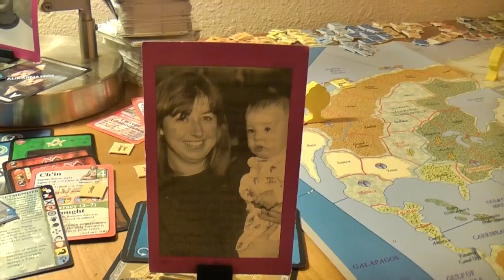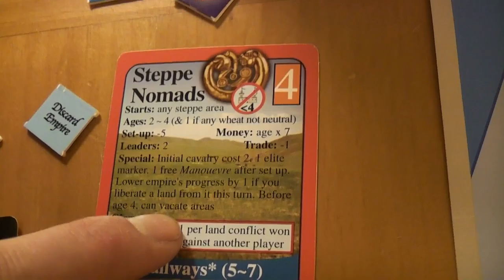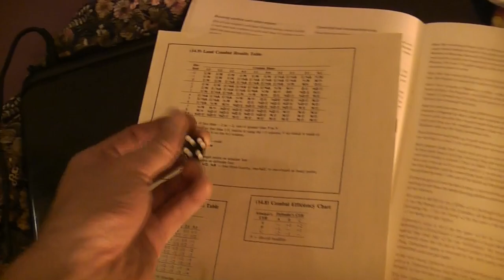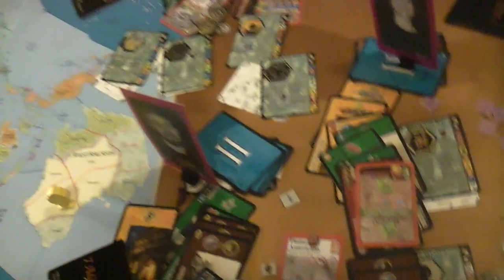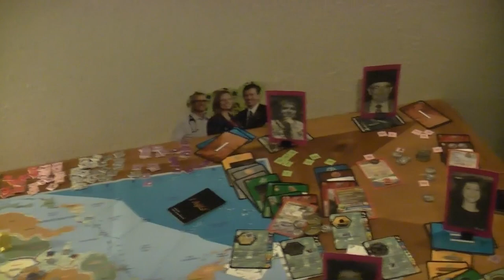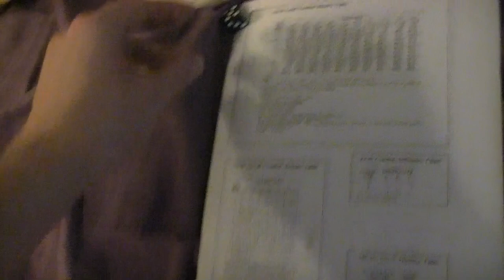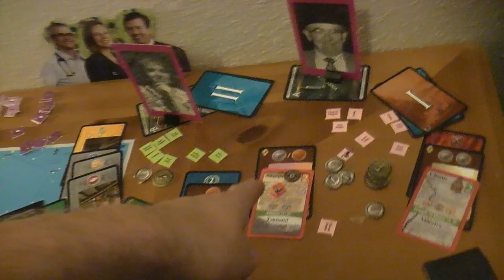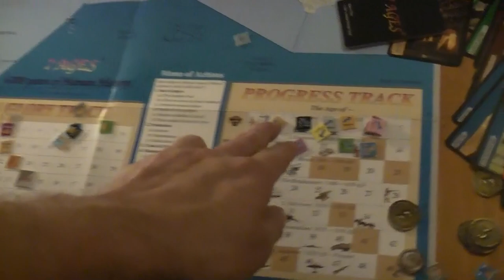TRPMGSMT- Pope Leg 1- 7 X 7 Ages 009-Cat and Mouse Present 7 Wonders